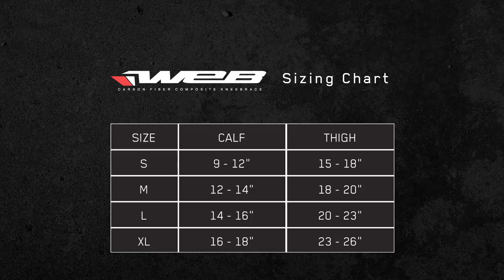EVS Sports Web Knee Brace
WEB KNEE BRACE
SKU WEB-SL
Retail: $350.00
The ultimate rigid knee brace provides superior impact protection & enhanced knee stabilization.

+ Lightweight yet extremely rigid carbon fiber monocoque shell construction
+ Tru-Motion 2.0 anatomically correct hinges
+ Adjustable hyperextension lock-outs

+ Articulating knee cup provides patella protection at all angles
+ Removable/washable sharkskin neoprene liner
+ Sharkskin neoprene liner prevents brace migration
+ Adjustable inner knee condyle pads provide a fully customizable fit
+ Crumple Zones: designed to absorb impacts, protecting your femur